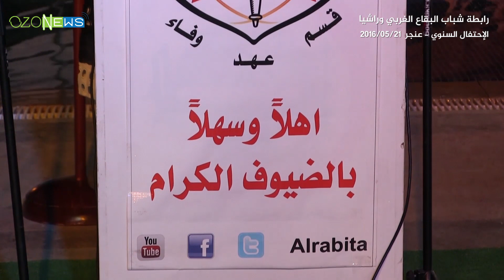كلمة المحامية سندريللا مرهج | الإحتفال السنوي لرابطة البقاع الغربي وراشيا - عنجر 21.05.2016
كلمة المحامية سندريللا مرهج
الإحتفال السنوي لرابطة البقاع الغربي وراشيا
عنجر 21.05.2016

رابطة شباب البقاع الغربي وراشيا

You can download this video in High Definition quality on our Telegram channel via this link